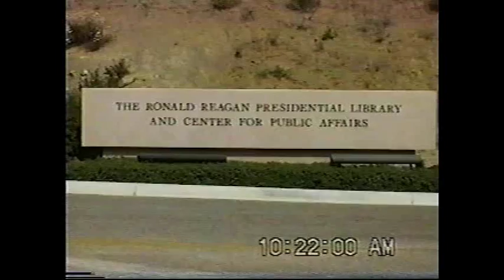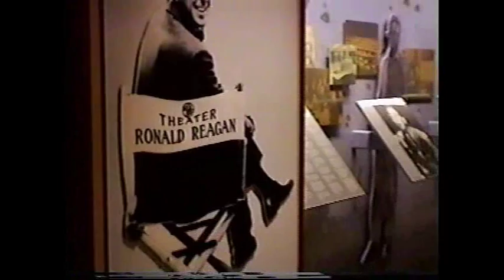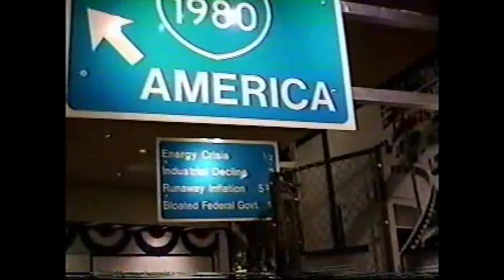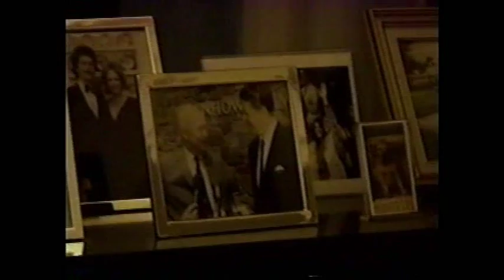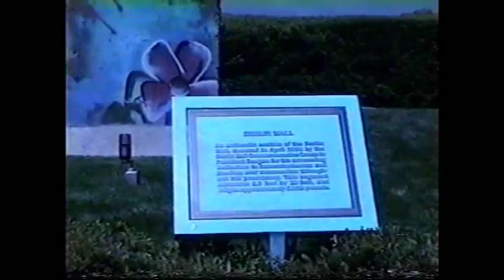Ronald Reagan Presidential Library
My visit to the Ronald Reagan Presidential Library in Simi Valley, California.